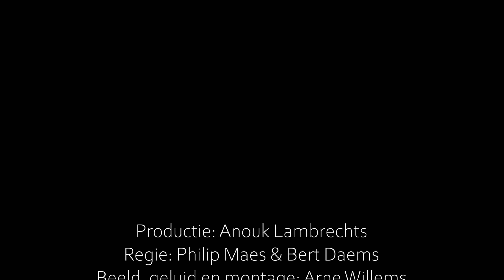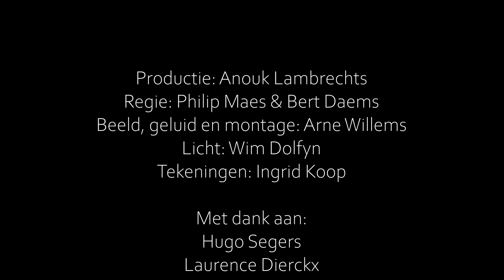Streven vertelt... (De kleine prins) - S01E05 Brent Verhelst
Productie: Anouk Lambrechts

Regie: Philip Maes & Bert Daems
Beeld, geluid en montage: Arne Willems

Licht: Wim Dolfyn
Tekeningen: Ingrid Koop

Met dank aan:

Hugo Segers
Laurence Dierckx
Streven decoratelier

Uitgeverij Ad. Donker

stad